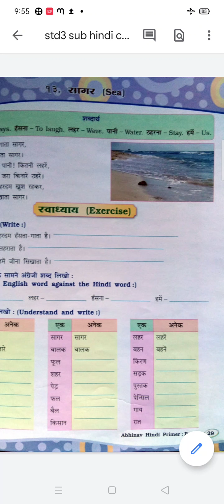STD -3-( SUB- HINDI- CHAP- 13- सागर)